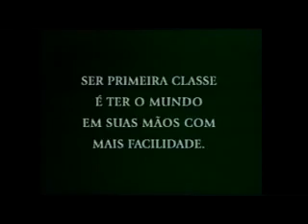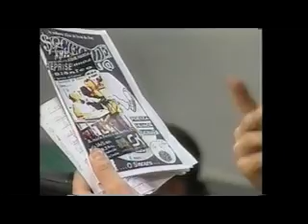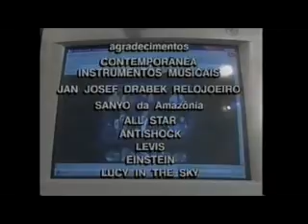Kid Abelha no Turma da Cultura - parte 4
Kid Abelha no Turma da Cultura, em 2000